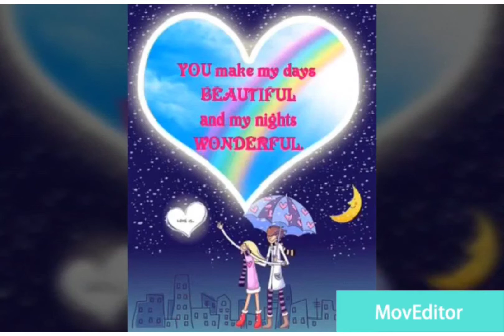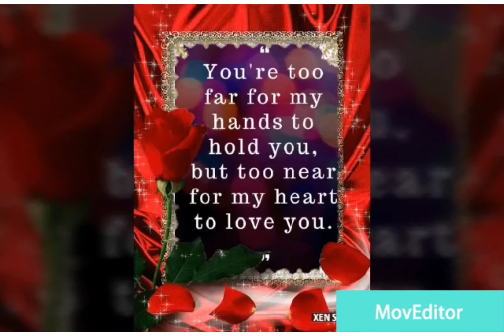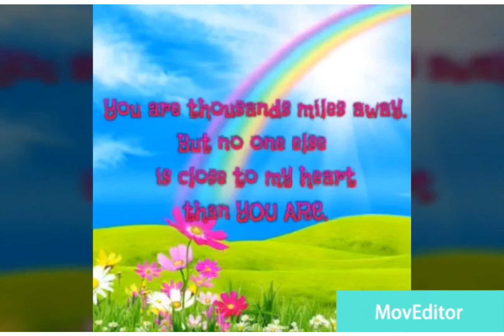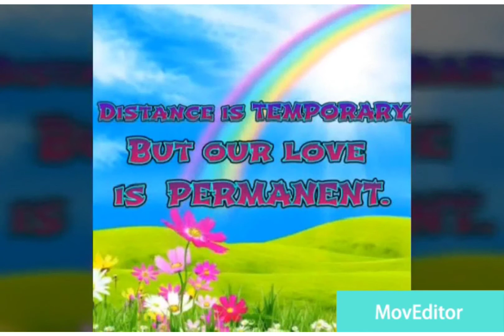13 monthsary me and i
Dave and jade